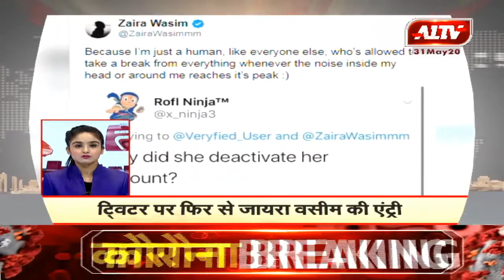देश - दुनिया की सुपरफास्ट खबरें | A1 तेज | May 31, 2020 | 3.30 PM